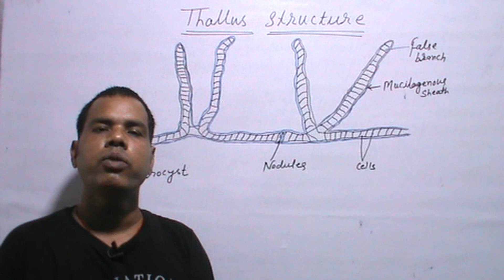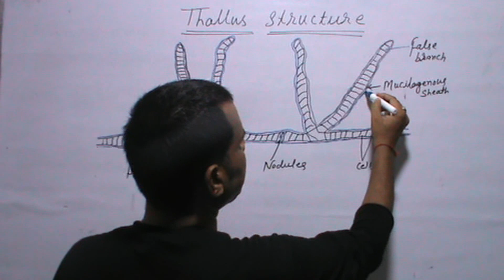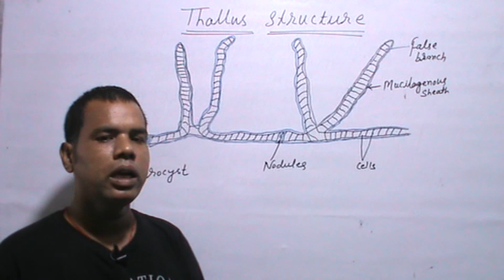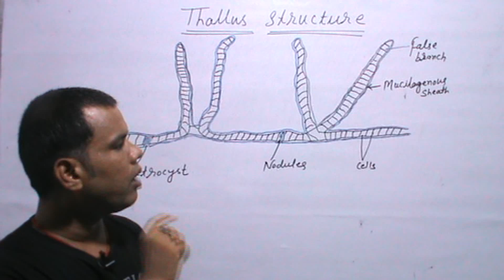SCYTONEMA(Algae): Thallus Structure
The  plant body is  filamentous,and the filaments intertwine to form a scum of  bluish-green, blackish-green or yellowish-green colour. each filament,made up of spherical, oval or squarish cells,is surrounded by an individual mucilagenous sheath. the sheath may be hyaline  or coloured,smooth,homogeneous or lamellated. the terrestrical species, in particular, possess pigmented sheaths due to the presence of a pigment, scytonemin.